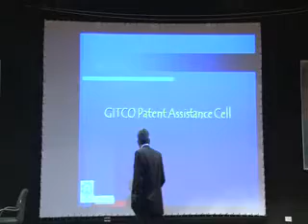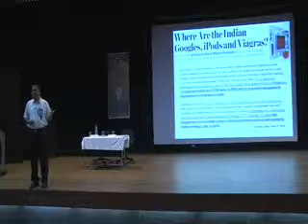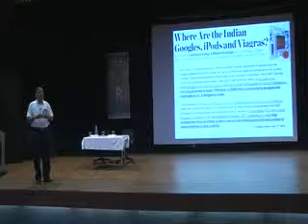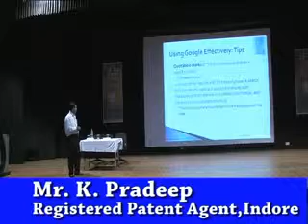Parul Institute_Patenting in Engineering Workshop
With many National and International events taking place in Parul Institute of Engineering And Technology, one more Event organized is Two days workshop on Patenting in Engineering for faculties of Engineering of Baroda Zone